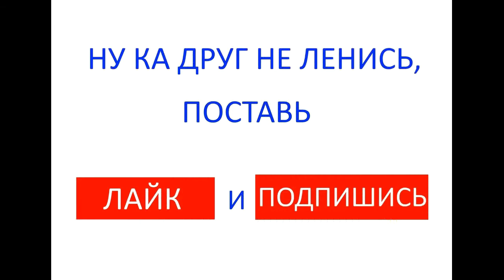День рождения Как я дул когда мне стукнуло 2 года Birthday As I was blowing when I turned 2 years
На этом видео Богдан-Тульский Пряник отмечает свой второй день рождения.Он так усердно пытается затушить две ''огромных свечи'' в своём маленьком тортике,что в конце концов крепко засыпает.                                                                                       In this video, Bogdan-Tula Gingerbread celebrates its second birthday.He trying so hard to put out two huge candles in the small cake that eventually hard to fall asleep.                                                                   Ссылка на видео                                                                                                                                Ссылка на канал                                                                                                                                                   Похожие видео: ''ПОЛЁТ В КОСМОС'' НЕУДАЧНОЕ ПАДЕНИЕ ДУРАЧИМСЯ ИГРАЕМ FLIGHT INTO SPACE UNFORTUNATE DROP FOOL PLAY Ссылка на видео                                                                                                                                                                             Я СМЕШАРИК ТУЛЬСКИЙ ПРЯНИК I SMESHARIK TULA'S GINGERBREAD Ссылка на видео                                                                                                                                               Ребёнок в стиральной машине.The baby in the washing machine.                                                                                                                     Ссылка на видео                                                                                                                                    САМЫЙ КРАСИВЫ ЮТУБЕР - ДЮДЮКА Ссылка на видео                                                                                                                                 ПряникВконтакте